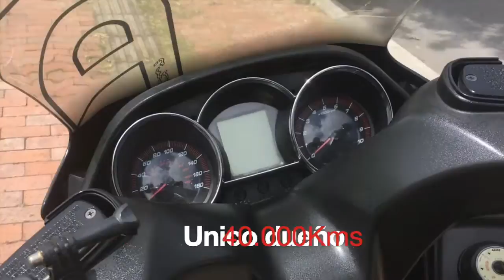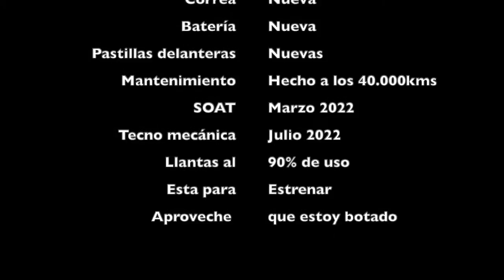Le digo adiós a mi moto.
Llego el momento de decir adiós a esta compañera de aventuras después de 6 años de viajes y buenos recuerdos